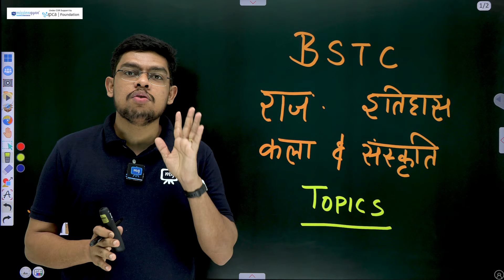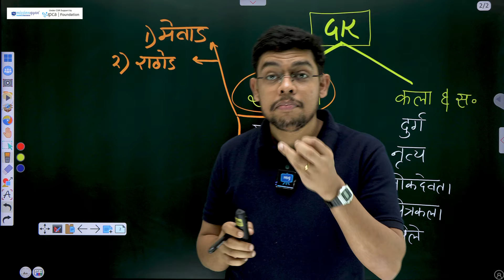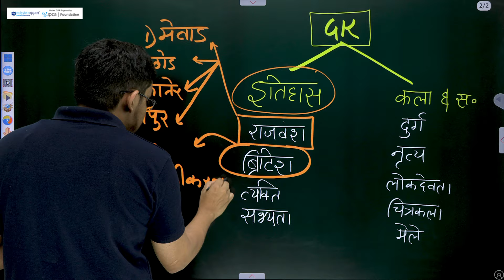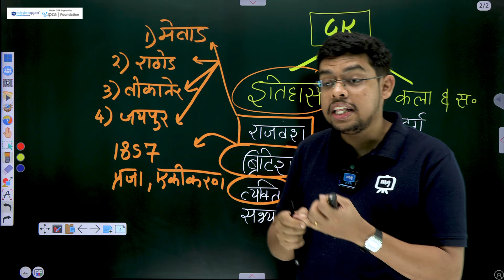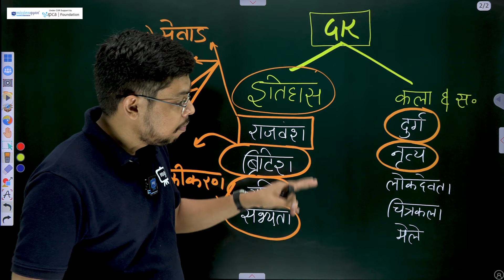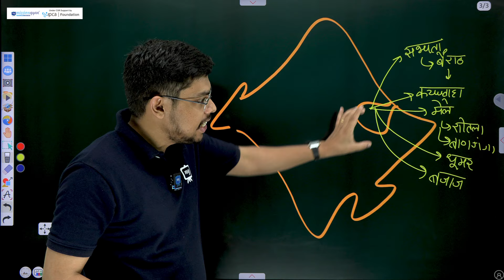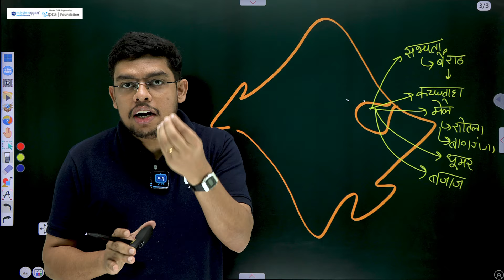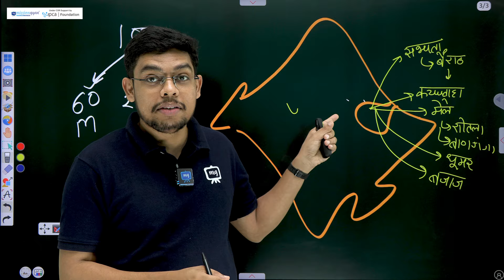GK के ये टॉपिक्स ज़रूर पढ़ें! BSTC GK Topic 2024 | BSTC 2024 GK Important Topics | BTC 2024